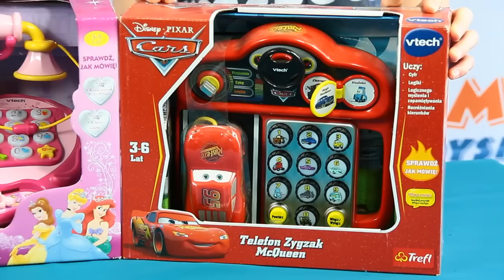Globus Podróżnika - Collection of Educational Toys / Kolekcja Zabawek Edukacyjnych - vTech Baby